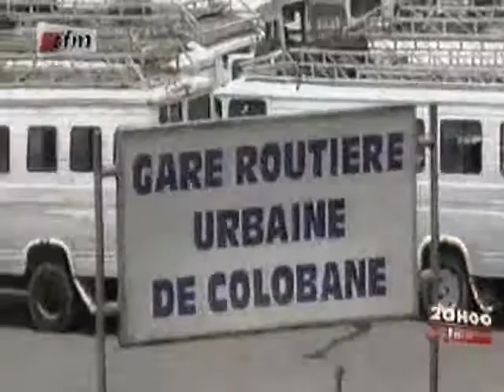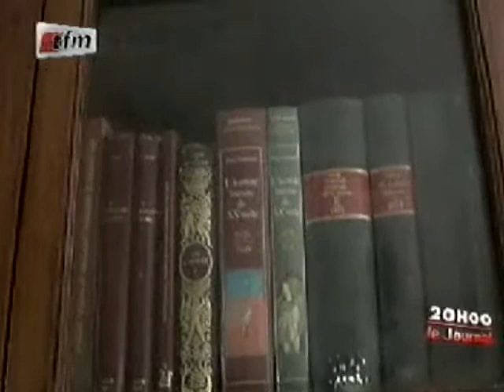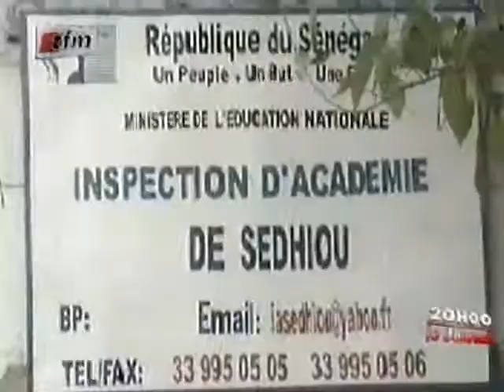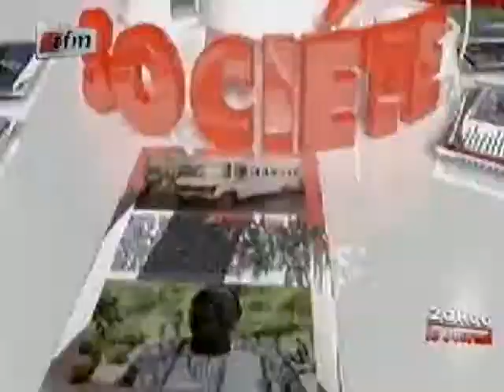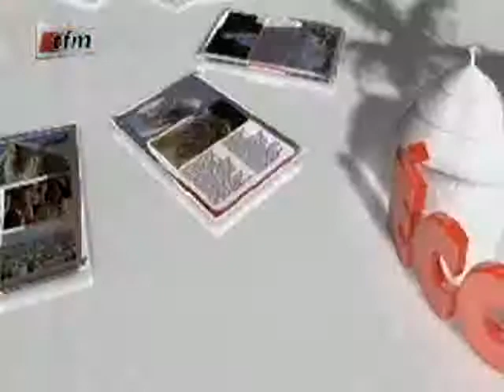Le Journal 20 H - 08 Août 2012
Journal de 20 Heures sur la TFM